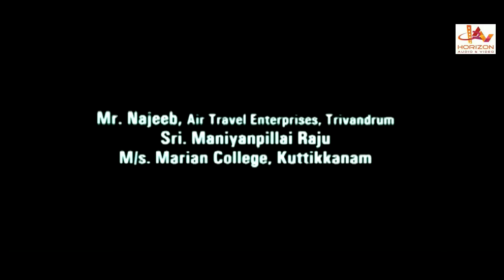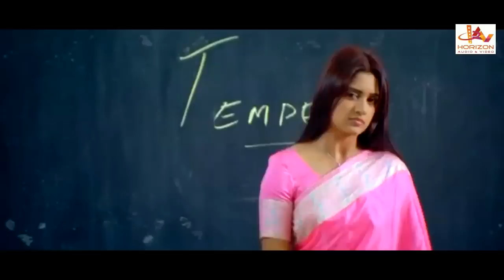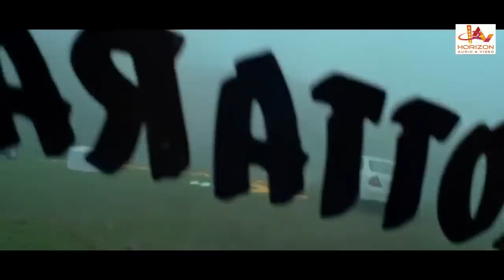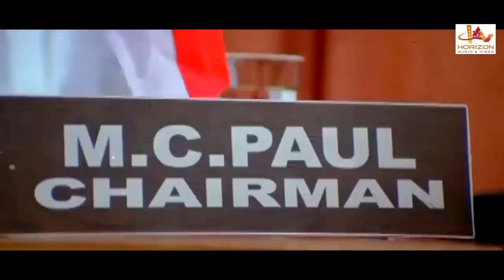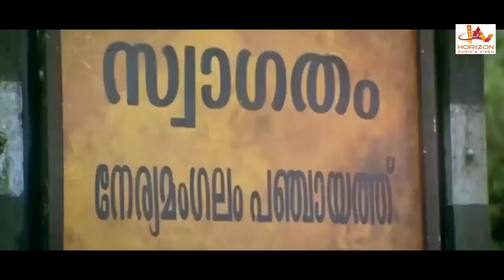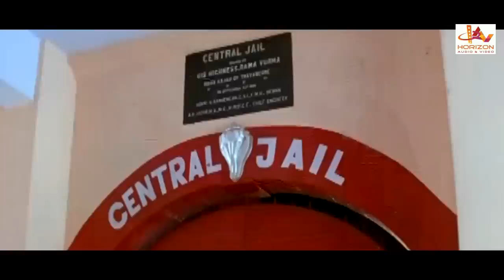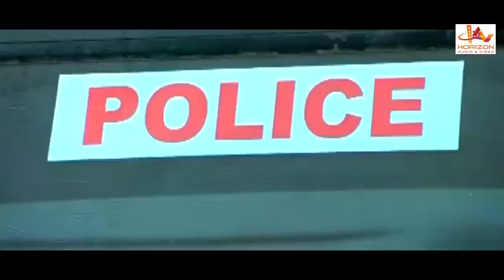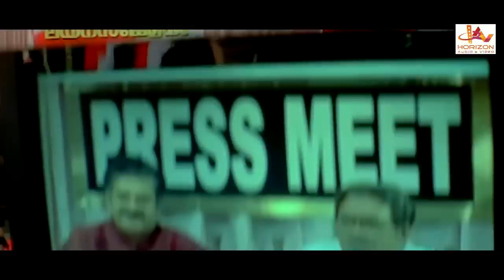Nasranni | Mammootty | Malayalam Superhit Action full Movie